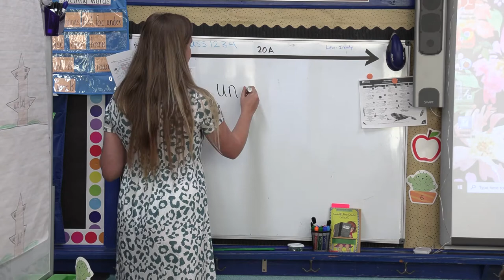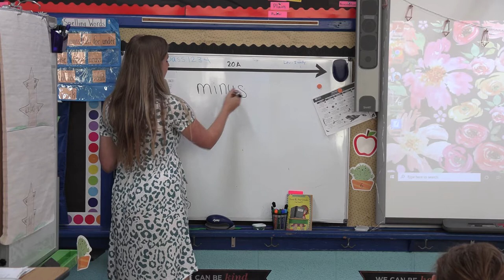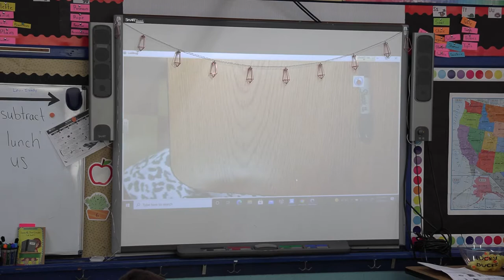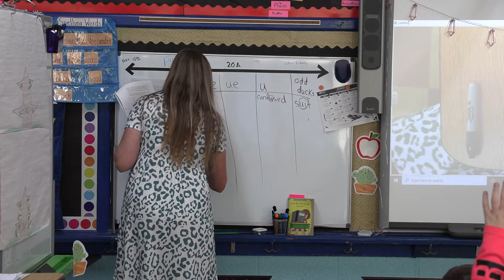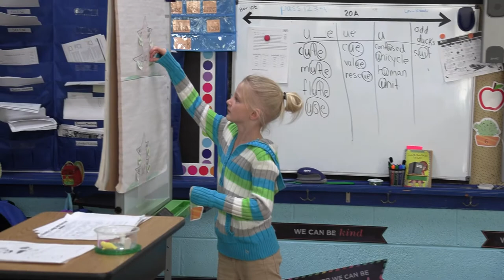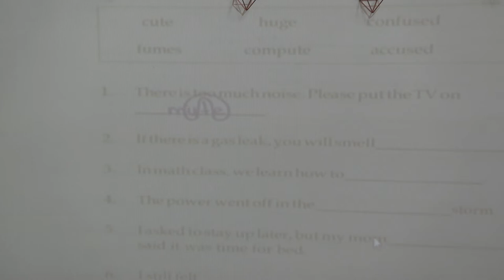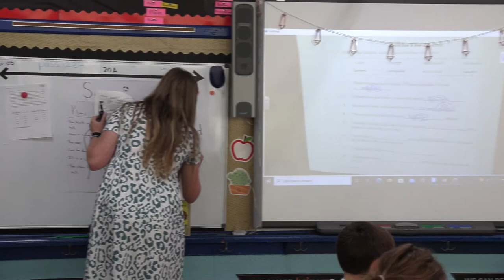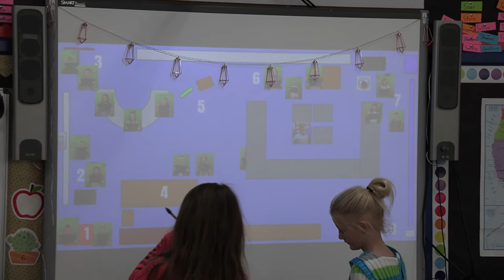2nd grade Unit 3 Lesson 16